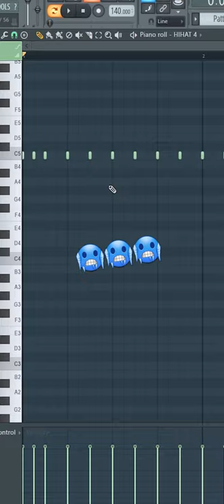BIGGEST PRODUCER TIP IN THE WORLD🔥🔥🔥😱😱